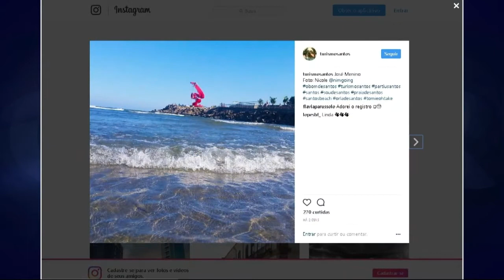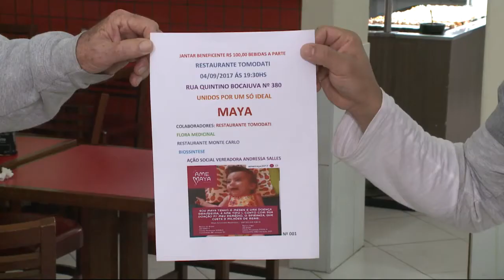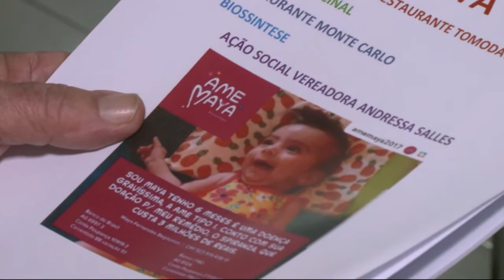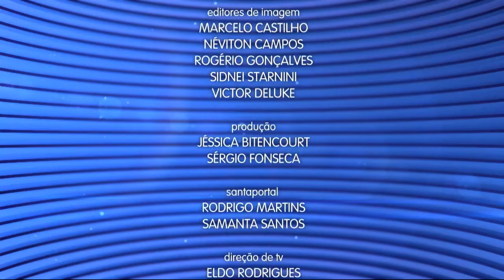Caderno Regional - 31 de agosto de 2017